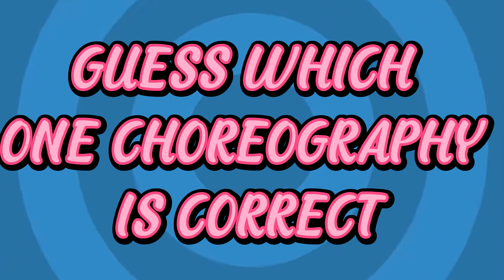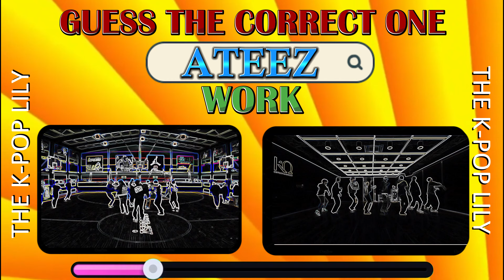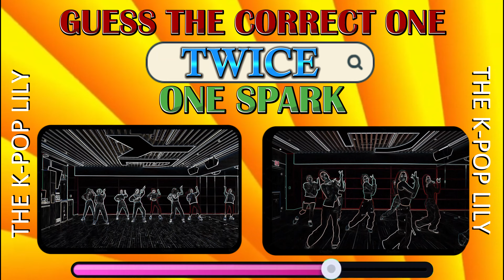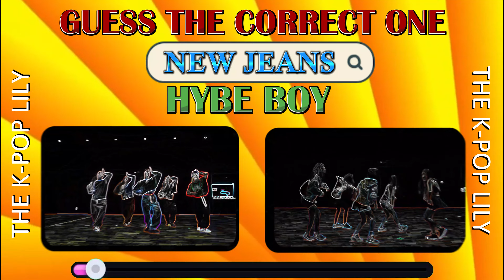GUESS THE CORRECT ✅ CHOREOGRAPHY VIDEO🎵⏸❤ | THE K-POP LILY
GUESS THE CORRECT ✅ CHOREOGRAPHY VIDEO🎵⏸❤

All guess the BLACKPINK song :

Guess the BLACKPINK song by emoji

Guess the BLACKPINK song by MV screenshot

Guess the BLACKPINK song by jisoo voice

Guess the BLACKPINK song in 5 second

Guess the BLACKPINK song by Lisa part

Guess the BLACKPINK song by its choreography

Guess the BLACKPINK song by  model outfit

All Guess The BTS Song:

Guess the BTS song by emoji part 1

Guess the BTS song by emoji part 2

BTS 10th Year Anniversary Special Video

Guess The BTS Song By Its Choreography

Guess The BTS Song By Its Cartoon Photo

Guess The BTS Song By Jungkook Voice

Timecode
00:00 - INTRO
00:11 - GUESS THE  GROUP
04:25 - END SCREEN